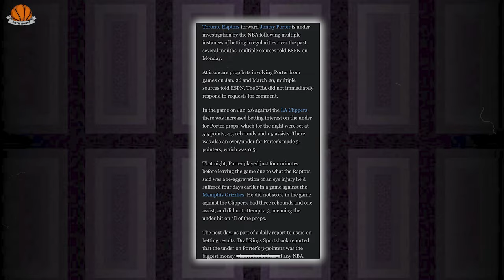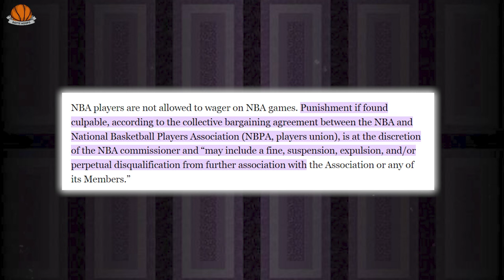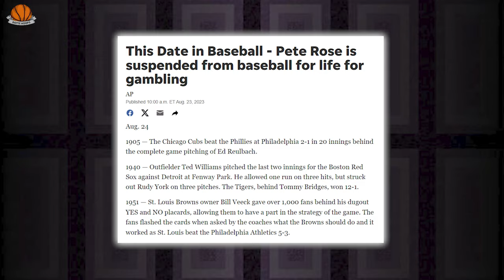Jontay Porter Scandal: NBA's Betting Crisis Exposed!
Could the Jontay Porter scandal be the tipping point for the NBA's betting policies? Dive into the dark unraveling of a betting crisis that could reshape professional basketball forever. In this explosive episode, we uncover how Jontay Porter's alleged involvement in betting could have jeopardized not just his career but the integrity of the entire NBA. From suspicious game plays to staggering winnings, the implications run deep, touching on organized crime and potentially coercive manipulation.

As we analyze Porter's actions against teams like the Clippers, questions about the NBA's monitoring systems and the rise of legal sports betting come to the forefront. How will Commissioner Adam Silver handle this delicate situation? And what can past scandals involving figures like Pete Rose and Tim Donaghy teach us about the future of NBA governance?

This episode isn't just about a controversy; it's a critical look at what "making the NBA" means in an era where the lines between fair play and foul are blurred. Join us as we explore why even the best defensive players or the most viral basketball stars could fall under suspicion in today's hyper-scrutinized sports climate.

CHAPTERS:
0:00 - Intro
0:12 - Jontay Porter Betting Scandal Revealed
1:08 - Match Fixing Suspicions in NBA
2:02 - Jontay Porter Background and NBA Career
4:12 - NBA Commissioner Decision on Jontay Porter
4:41 - Historical Betting Scandals in Sports
6:29 - Challenges of Sports Betting Integrity
6:46 - NBA's Impact on Public Trust After Scandal
7:45 - Outro